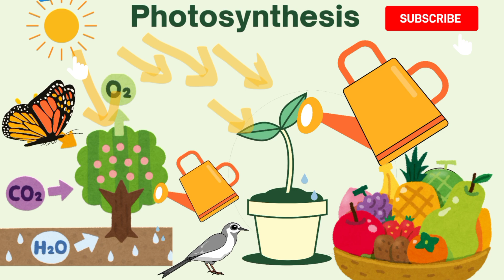parts of the plant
kids learn and sing 🎶

 a garden green and bright,
Plants grow tall, what a sight!
With parts that help them reach the sky,
Let’s learn them all, come on, don’t be shy!

Roots dig deep, they’re out of view,
Slurping nutrients like a brew.
They anchor plants, keep them tight,
Drinking water day and night.

The stem stands up, strong and proud,
A plant’s backbone, tall and loud.
It carries food from leaf to root,
And holds up flowers, fruits, and shoots.

Leaves are like the plant’s big hands,
Catching sunlight where it lands.
They turn light into food so sweet,
A magic trick that’s hard to beat.

Flowers bloom with colors bright,
They’re the plant’s showy delight.
Petals soft, in a fragrant dance,
Invite the bees, give them a chance.

Inside flowers, hidden away,
Seeds are made, ready to play.
When they’re ripe, they fall below,
And start new plants, watch them grow!

Some plants grow fruit, tasty and sweet,
A yummy part we love to eat.
Full of seeds, each juicy treat,
Helps new plants start, oh what a feat!

From roots that dig to leaves so green,
Stems and flowers in between,
Each plant part has a job to do,
Working together, they grow for you.